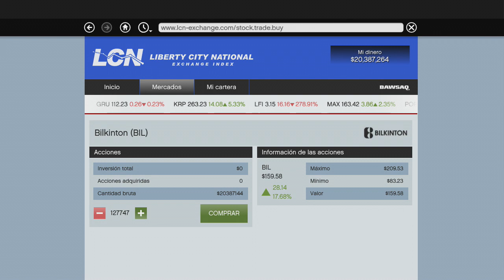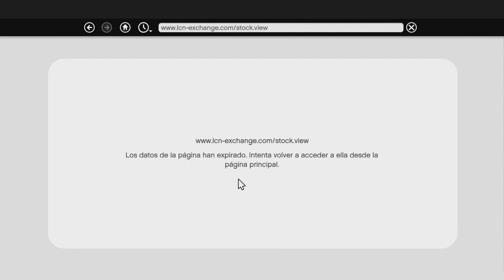GTA V: "Despilfarro" Logro/Trofeo, Cómo Gastar 200 $ Millones Fácil, Rápido y Sencillo!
►Canción: David MeShow◄